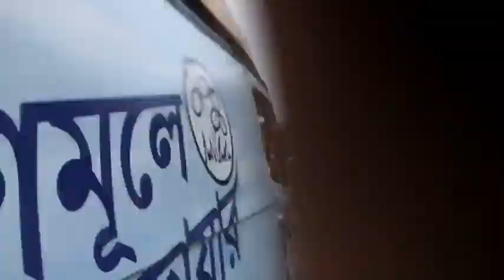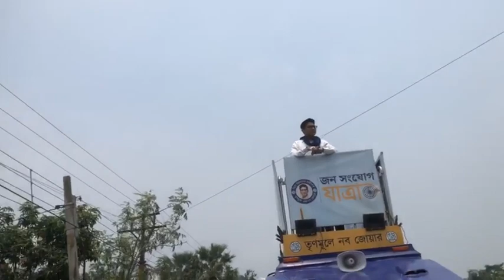রতুয়ার রোড শো'তে | Road show in Ratua